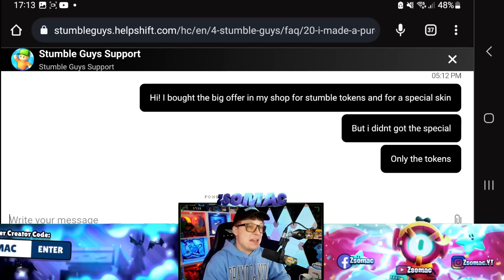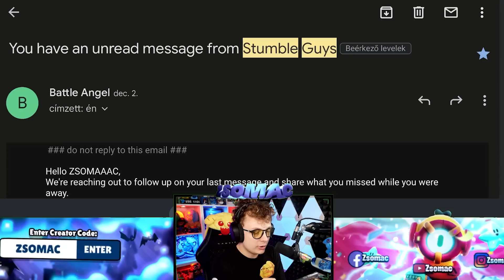😡ÁTVERT A STUMBLE GUYS!😡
A videót vágta🙋‍♂️ Andris